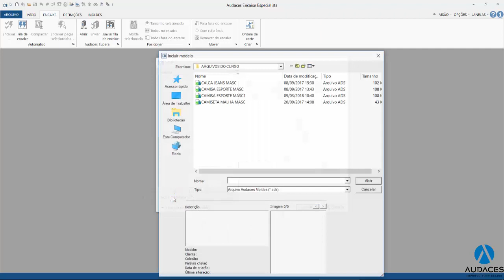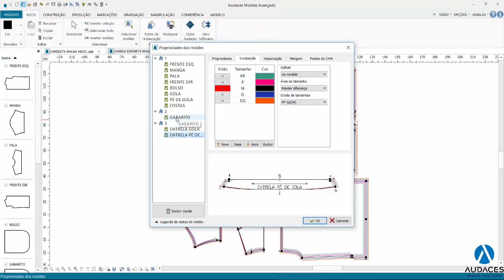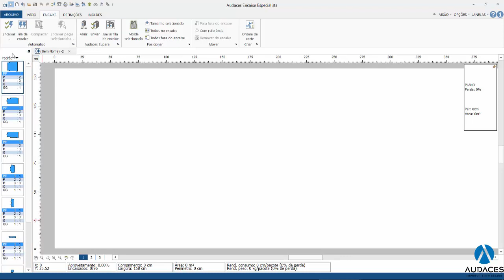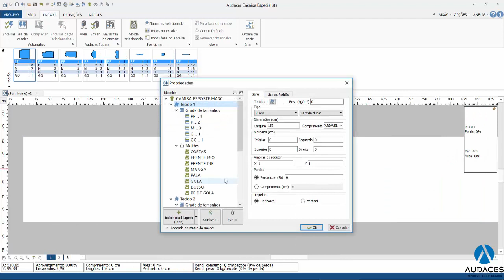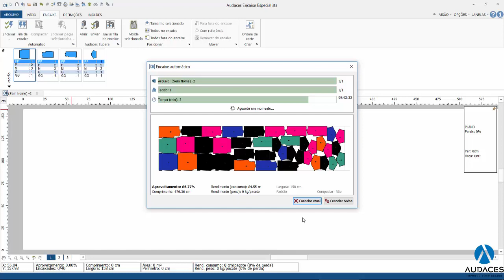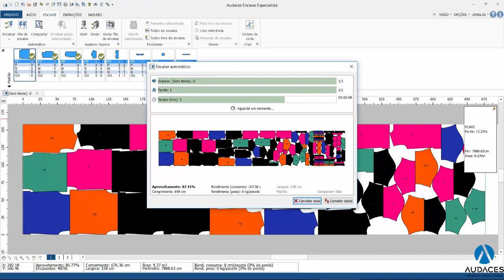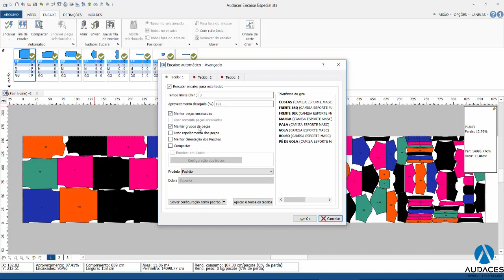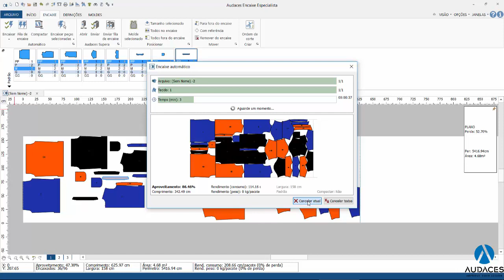Audaces Encaixe: Encaixe Automático | Aula 13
Nesta aula você vai aprender a utilizar a função de encaixe automático, uma das funções mais importantes do Audaces Encaixe, e também como utilizar as variações que esta função possui.

👉 Gostou do conteúdo e quer saber mais sobre a Audaces? Então acesse nosso site no link abaixo!